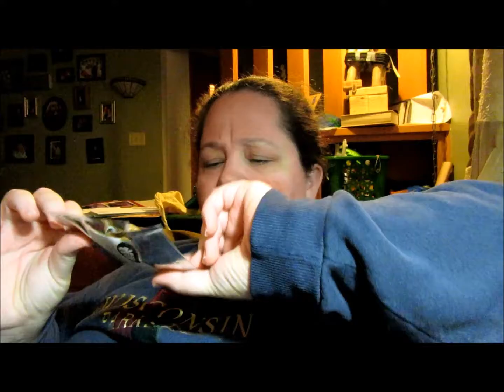MoonBound Podcast Vlogmas December 22nd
Crazy Crisis Christmas Crafting has arrived! Finish all the things.